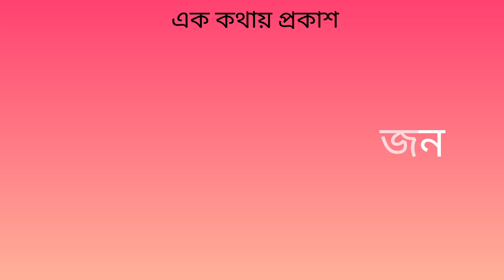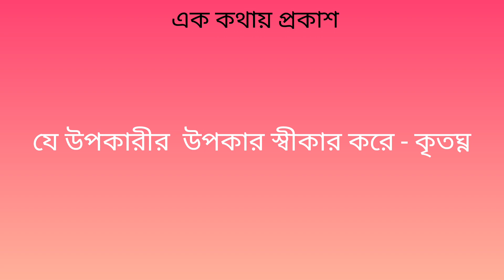এক কথায় প্রকাশ।। বাক্য সংকোচন।।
এই video তে আমি আপনাদের সাথে এক কথায় প্রকাশ।। বাক্য সংকোচনের বিষয়ে আলোচনা করেছি।।